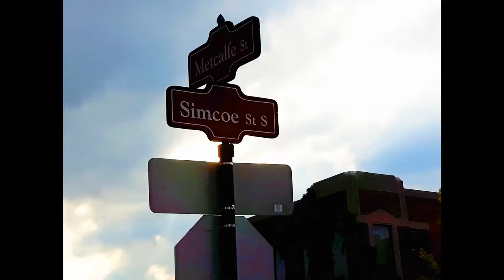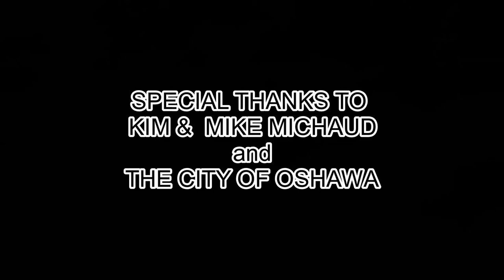WILD WOMAN FROM OSHAWA - MR! MOURAY